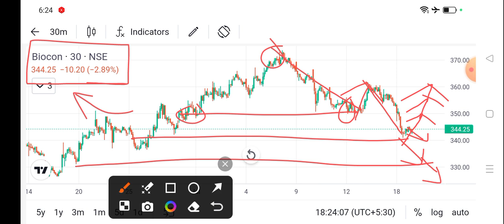biocon share news l biocon share latest news l biocon share price today l biocon share latest news